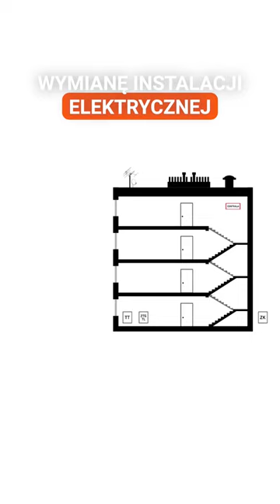Rozdzielnica ZTG Eaton